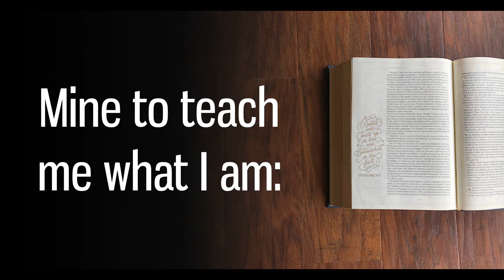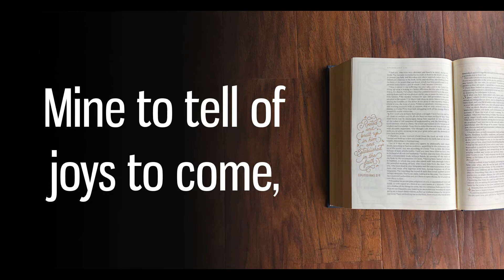HOLY BIBLE BOOK DIVINE - HYMN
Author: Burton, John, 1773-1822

born 1773, in Nottingham, where he resided until 1813 when he was removed to Leicester, at which town he died in 1822. He was a Baptist, a very earnest Sunday School teacher, and one of the compilers of the Nottingham Sunday School Union Hymn Book, 1812. This book reached its 20th edition in 1861. The 1st edition contains 43 hymns that have his signature. He is known almost exclusively by one hymn, "Holy Bible, book divine" (q.v.). He was also the author of The Youth's Monitor and other similar productions for the young. Robert Hall wrote a recommendatory preface to one of his works.